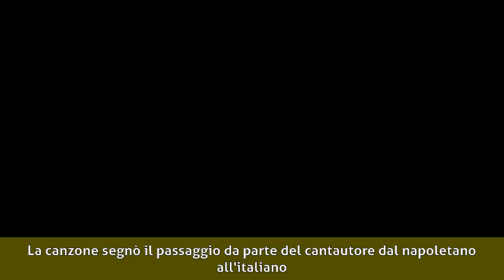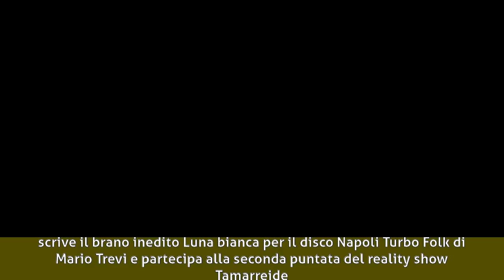Tony Tammaro - Carriera